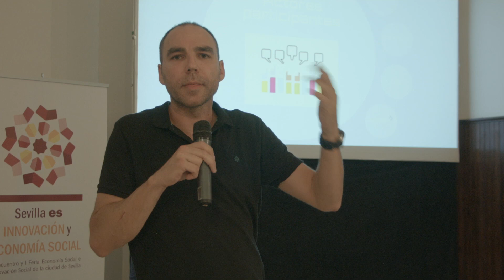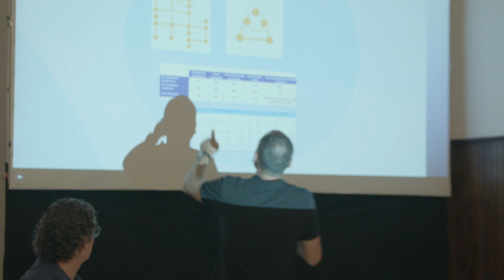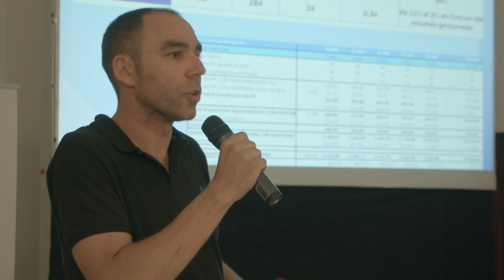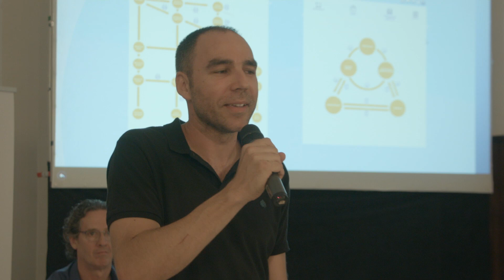José María Ruibérriz - impacto de las monedas locales en la eficiencia del gasto público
Intervención de José María Ruibérriz, delegado de Asamblea de Cooperación por la Paz ACPP-Andalucía. Impacto de las monedas locales en la eficiencia del gasto público de la administración local
I Encuentro y I Feria Economía Social e Innovación Social de la ciudad de Sevilla, 6 de junio de 2018. Centro Social Polivalente Hogar Virgen de los Reyes.

Realización: Mario Cano.